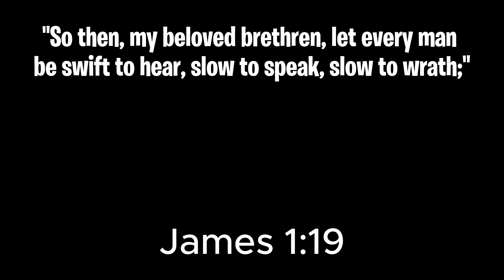Winning My First Tournament on Keyboard and Mouse...